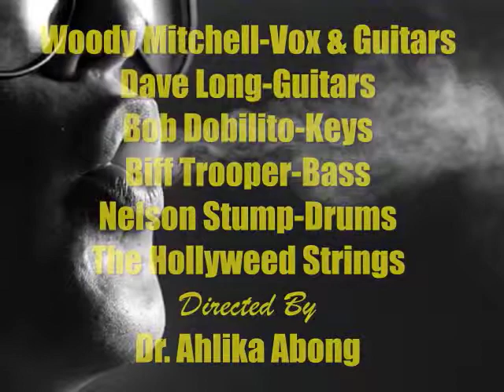No Regrets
Tom Rush classic. Woody singing this one...HollyWeed Strings directed by Dr. Alika Abong